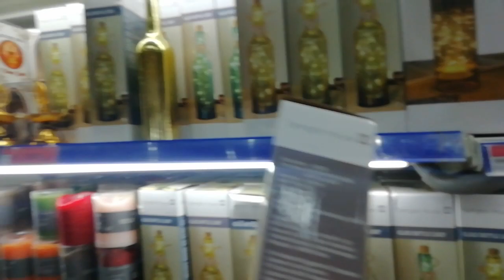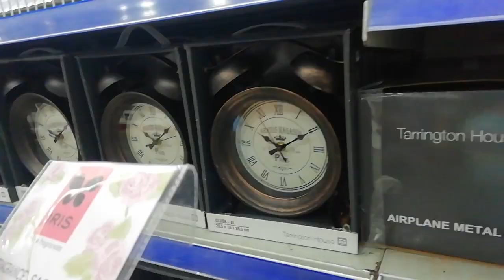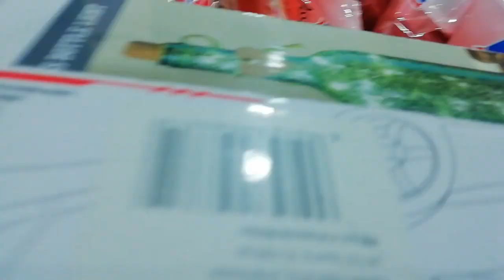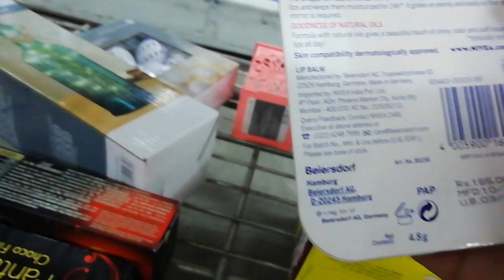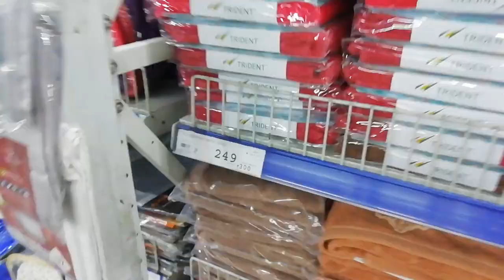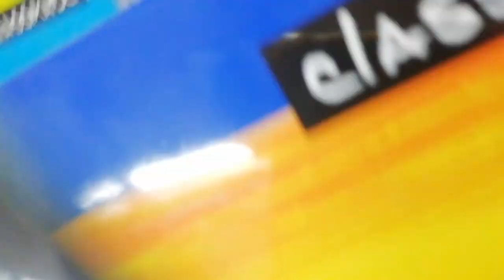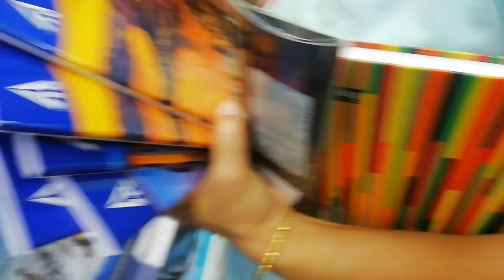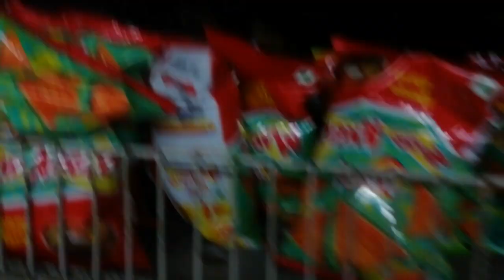Shopping challenge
So I went on a no budget shopping challenge.